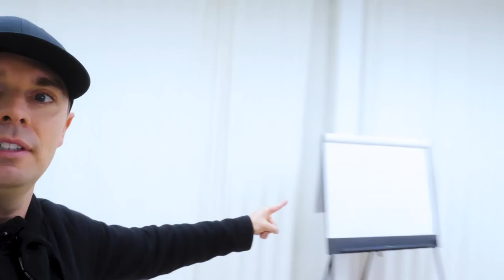Sleep Better: My Evening Routine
Complement with my latest audio podcast episode on THE BRENDON SHOW

Like this? LIVE coaching from me every month

Get my High Performance Planner, the best productivity planner and journal in the world

Brendon Burchard is the world’s leading high performance coach and one of the most-watched, quoted and followed personal development trainers in history. He is also a #1 New York Times bestselling author and in the Top 100 Most Followed Public Figures on Facebook, with over 10 million fans across his pages. O, The Oprah Magazine, and Success Magazine have both named him one of the most influential leaders in personal growth and achievement.

Brendon's videos have been viewed more than 200 million times, and 2 million students have completed his personal development online courses and video series. He's created 13 blockbuster online courses, including the most popular motivation, confidence, and habits online video courses of all time. For these results, Success Magazine featured him on its cover, and Oprah.com named him “one of the most successful online trainers in history.” For his pioneering research on high performance, Larry King named him one of the world's leading experts in psychology and personal development.

A #1 New York Times, #1 Wall Street Journal, and #1 USA Today best-selling author, his books include High Performance Habits, The Motivation Manifesto, The Charge, The Millionaire Messenger, and Life’s Golden Ticket.

His podcasts, The Brendon Show, and High Performance Habits, both debuted at #1 on iTunes across all categories.